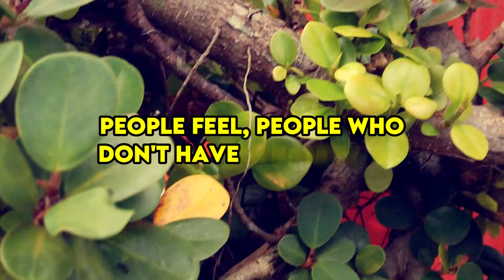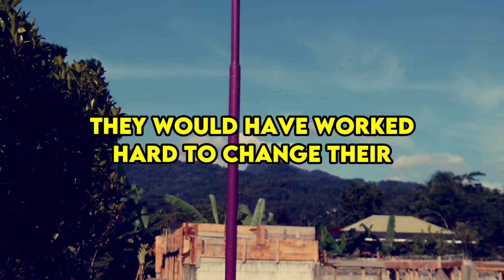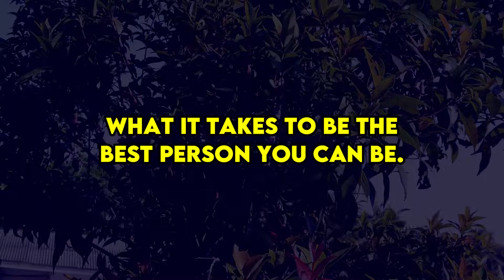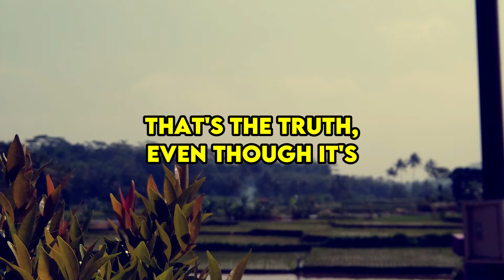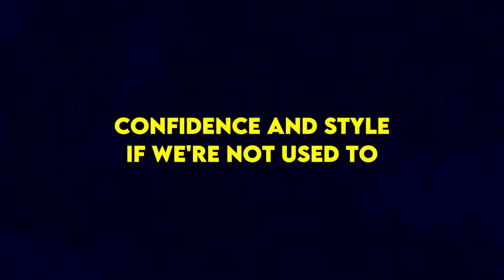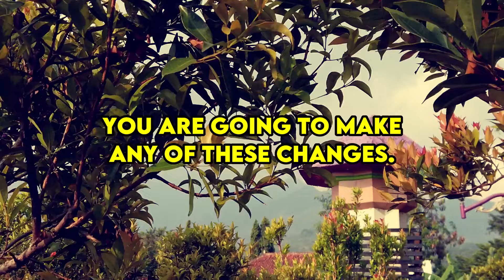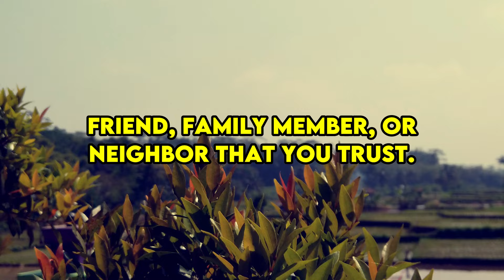This is how to handle a narcissist with grace when you hate them |NPD| Narcissist Exposed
Narcissists don't say sorry. They wait until you're done with it. When you're sorry for something you did, you say "I'm sorry." However, regret is a bad emotion that makes us believe we did something wrong when something bad did happen. Narcissists don't want to be responsible or take the blame, even if they did something wrong.

Since they can't understand how other people feel, people who don't have empathy are quick to blame others and let them deal with their own grief. Narcissists don't care about other people and try to avoid feeling bad about what they did, so they will never say sorry in a way that shows they are sorry. It's not possible to beat an ego at its own game.

I'll show you how to get rid of narcissists for good today, and it won't hurt you.

First, though, I'd like to thank you for seeing this movie. Please share this movie with your friends, family, and other people you care about. It will really help this channel grow. Thank you for your help. Let's start.